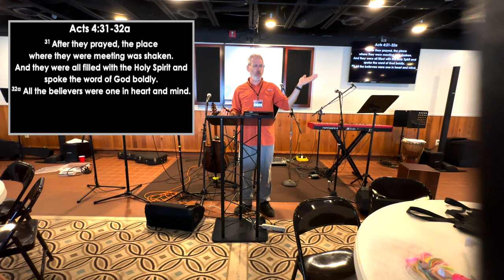Sermon | Acts 4:32–37 | The Believers Share Their Possessions (9/3/23)